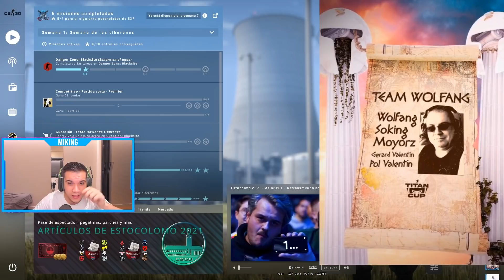TEAM sTaXx vs TEAM WOLFANG PARTIDO 2 TITAN CUP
Mi TW1TCH : mikingxd